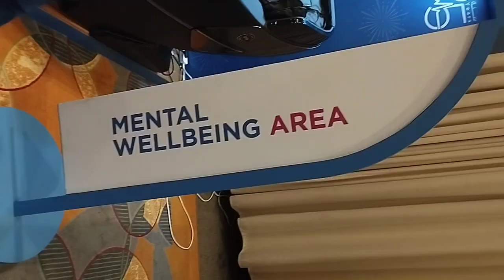Fun Event in Jeddah | Fitness and Kids Activities | BUPA ARABIA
BUPA 25 years celebration event at Park Hyatt Jeddah on 2nd and 3rd December 2022.